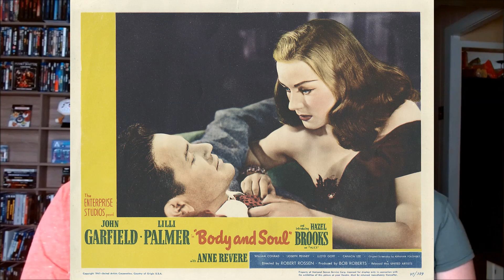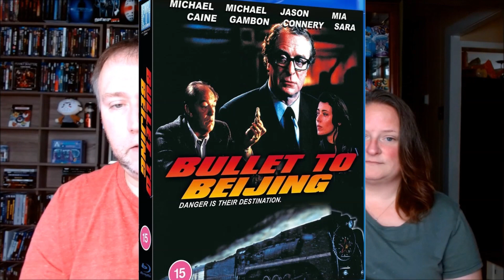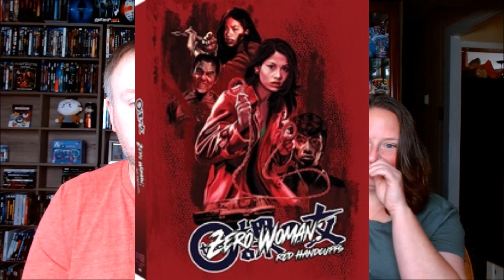What's New in The World of Physical Media Episode #14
Everything coming out May 7th